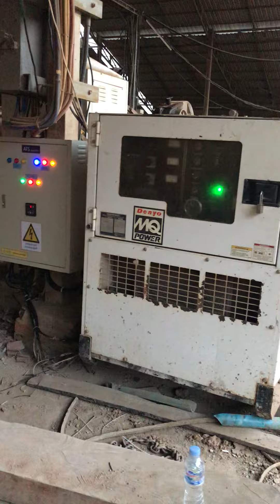តេស្ត​ទូ​ATS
Welcome to BR electricity kh channel! This channel’s purpose is to share all knowledge or information regarding to electricity such as:
- introduce to customer to know electricity equipments and knowledge regarding to electric.